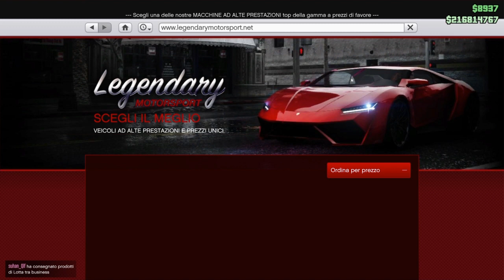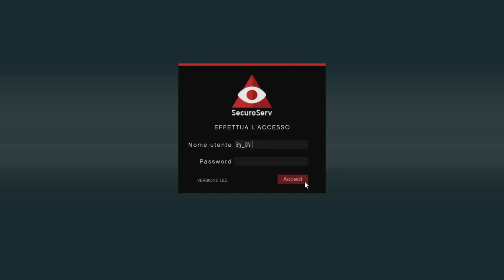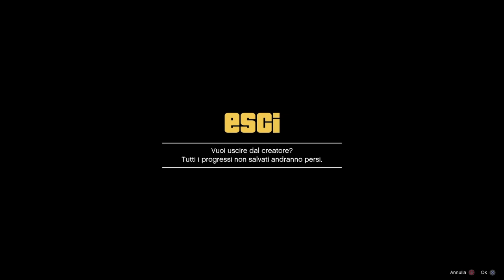Gta 5 online Money glitch DUPLICAZIONE AUTO 10 per volta Xbox e Ps4 🇮🇹🇮🇹🇮🇹🇮🇹